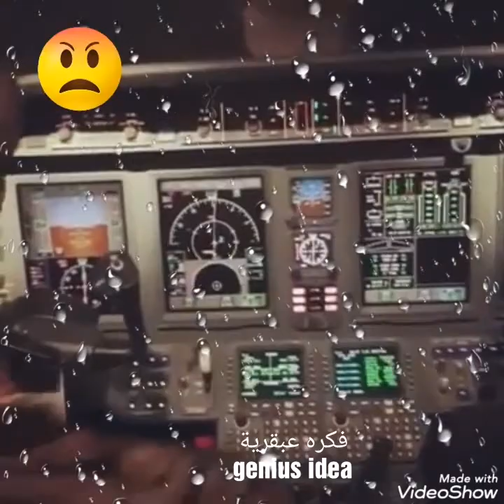الطيار الموقوف عن العمل بسبب محمد رمضان تعالوا شوفوا بيقول ايه؟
الطيار الموقوف عن العمل مدى الحياه بسبب فيديو نشره محمد رمضان وهو يقود الطائره
فيديو محمد رمضان وهو يقود الطائره